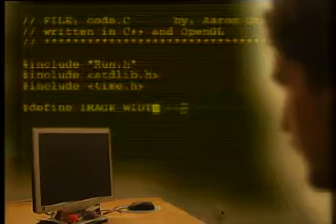Los Reporteros - Adictos a las Tecnologías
Cada vez usamos más tecnologías, sobre todo portátiles, con el consiguiente riesgo de que invadan todas las esferas de nuestras vidas. Incluso la mente se puede ver afectada en su capacidad de procesar la información que recibe debido a esta incesante avalancha. Nada Kakabadse, profesora de la Northampton Business School, cree que el asunto es serio. "Las personas con adicción tecnológica son más propensas a sufrir accidentes de coche", comenta.

Para Kakabadse se puede hablar de adictos "cuando te llevas las tecnologías portátiles a la cama, al cine, al teatro, al restaurante... En definitiva, cuando pasas más tiempo con ellas que con los amigos o la familia".